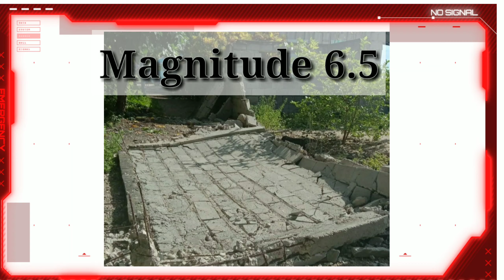Lindol sa Masbate/Masbate niyanig Ng magnitude 6.5 na lindol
Niyaning Ng  lindol magnitude 6.5 Ang cataingan masbate kaninang 8;30 Ng umaga.
Makikita dito Ang iniwang bakas Ng lindol.
Ayon sa philvocs
Walang tsunaming warning na ilalabas dahil sa lupa Ang pinagmulan Ng lindol.

Mas mabuti na mag ingat tayong lahat